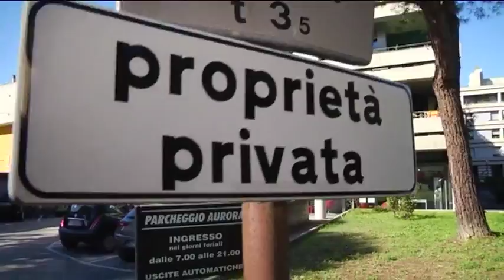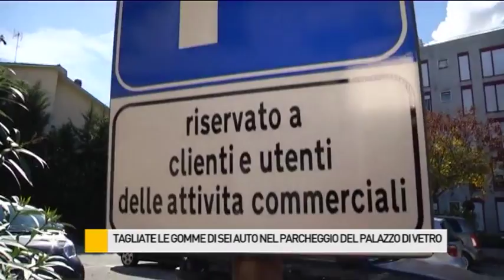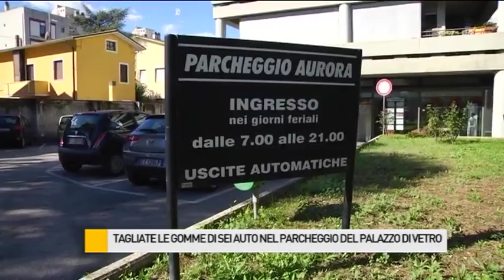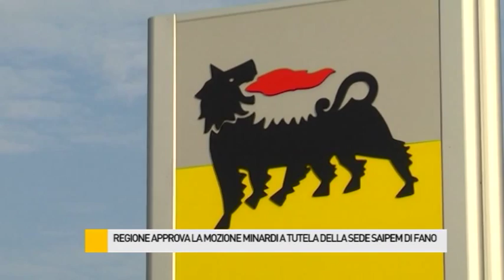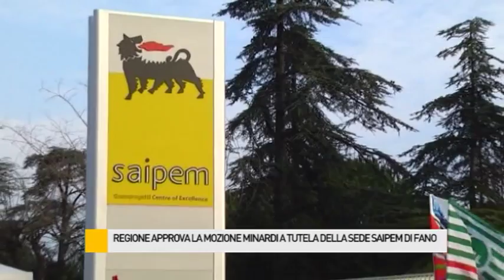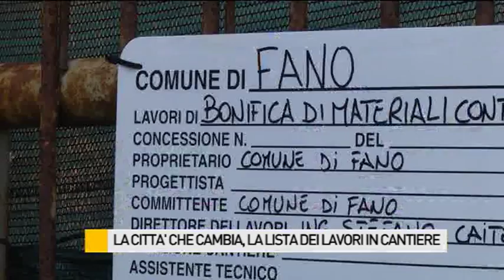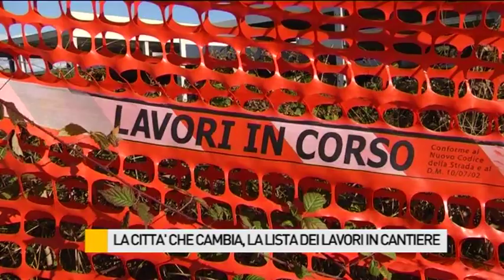Occhio alla NOTIZIA 20/10/2015